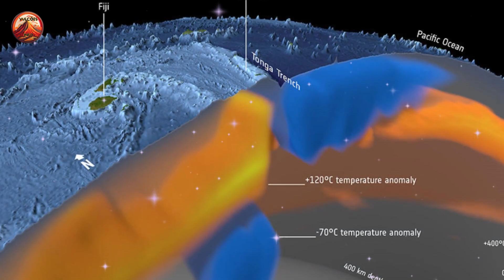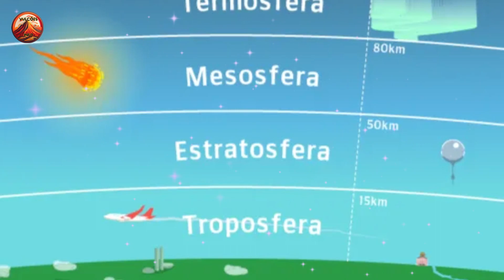🌋Conheça o vulcão que gerou Tsunamis, destruição em vários países e uma explosão espetacular🌋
Equipamento usado:
Microfone Estúdio BM800 Braço Articulado 813
Cadeira Gamer TGT Heron TC
Mouse sem fio Logitech M170
HyperX Teclado Gamer HyperX Alloy Core RGB

Livros referencia do canal:

Geologia Física e Geologia Histórica

ULTIMOS VÍDEOS